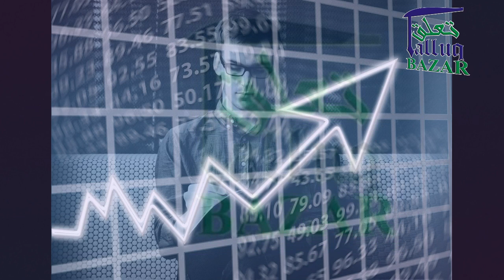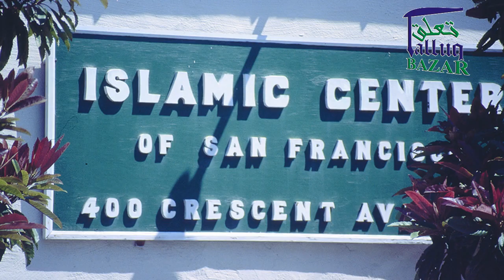یہ بڑے کرم کے ہیں فیصلے یہ بڑے نصیب کی بات ہے سان فرانسسکوکا ایک عرب اسٹوڈنٹ جس نے انقلاب برپا کردیا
Welcome to the Official Channel of “Syed Naveed Ahmed”. This is my Humble Attempt to spread Sucess Life, Islam and to share knowledge, informative, motivational, and Educational Guidance videos… If you find any unauthentic content on our channel which is anti-Islamic or against any law or personality please notify us at our mail:…. .com and we shall make all the efforts to block it after reviewing. Here you can find:
  Lecture's on Ideal Society
۔  Lecture's on Ideal history۔
 Ethics Lecture's۔
 Motivational Speeches۔
 Society of Islamic Information۔
 Knowledge about the Supporting World۔
  Educational Issues۔
  Trending Issues۔
 Upcoming Events۔
 If someone else needs to see it, SHARE it.